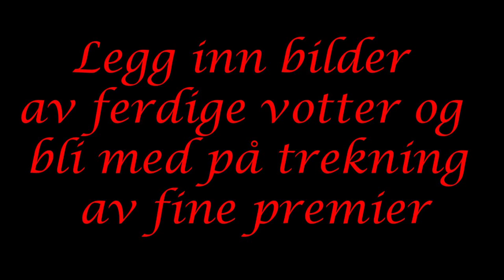Vottesamstrikk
Bli med på Vottesamstrikk av Norsk Strikkeforbund sine logovotter.
Oppskriften på vottene finner du i forbundet sitt medlemsblad På Pinnen nr. 3/2016.

Legg inn ferdige bilder i Ravelrygruppa Margretes Hobbykrok som du finner her:
Der er det også opprettet skravletråd.
Vi strikkes! :)